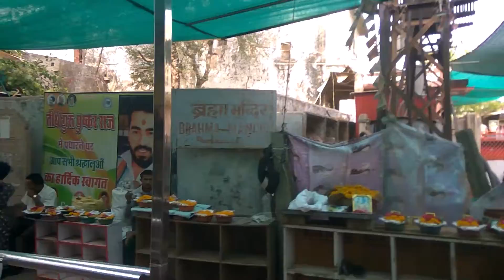Pushkar Market Walk Towards Bhramaa Temple/Mandir- part2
Every One Wants 1 Extra Stuff in Daily Life may be Food Extra Pizza,Studying Marks 1 extra Marks makes difference, Business Projects Tenders cost 1 extra Amount mankes difference,Traveling Tickets 1 extraa friend while travelling makes difference,Sports Activities 1extra Goal,Cricket 1 extra Run makes Differnce.

Relationship in life is everything we make videos to show our lifestyle culture and moments that we live all we accept is love and appreciation from you